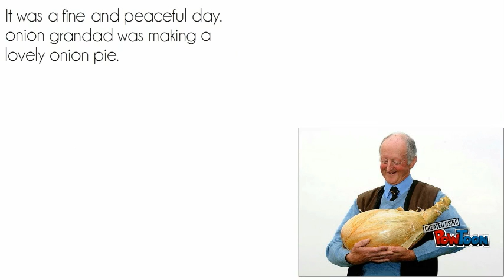The Incredible World of onion grandad Episode 1 - the onion experiment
epic-- Created using PowToon -- Free sign up -- Create animated videos and animated presentations for free.  PowToon is a free tool that allows you to develop cool animated clips and animated presentations for your website, office meeting, sales pitch, nonprofit fundraiser, product launch, video resume, or anything else you could use an animated explainer video. PowToon's animation templates help you create animated presentations and animated explainer videos from scratch.  Anyone can produce awesome animations quickly with PowToon, without the cost or hassle other professional animation services require.